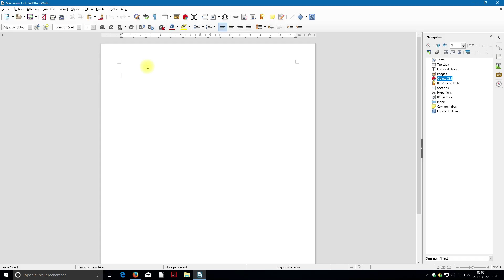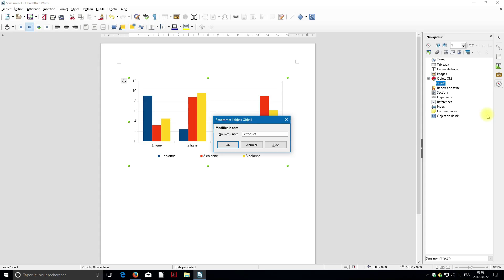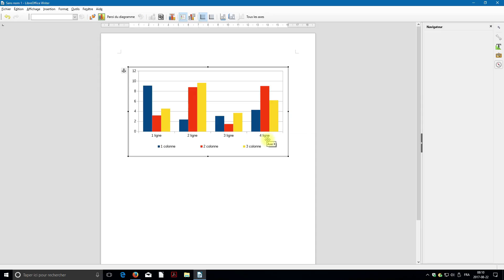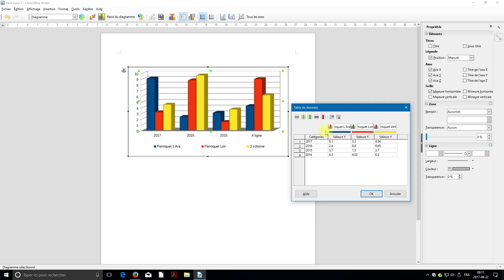LibreOffice Writer Part 6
Utiliser LibreOffice Writer